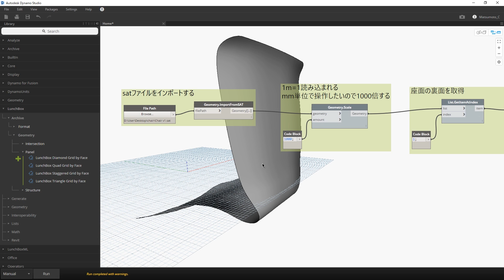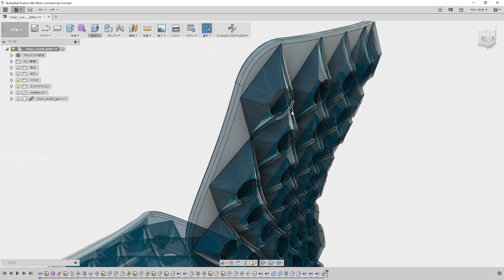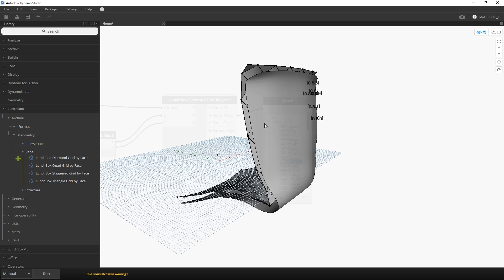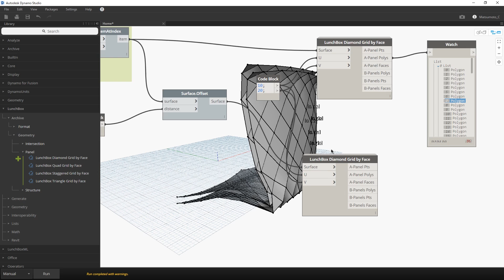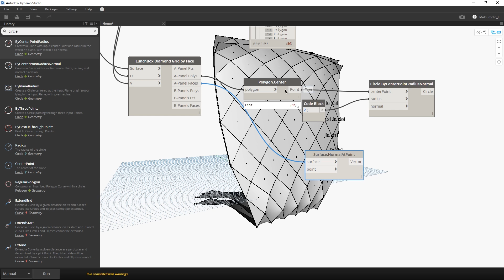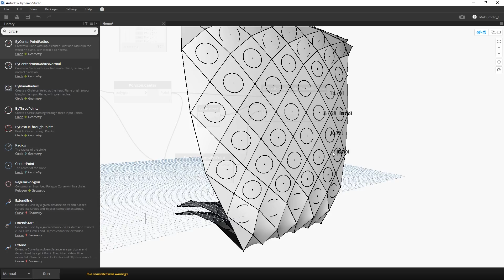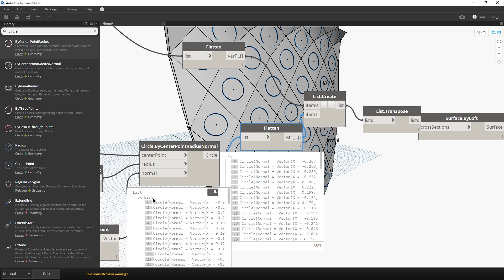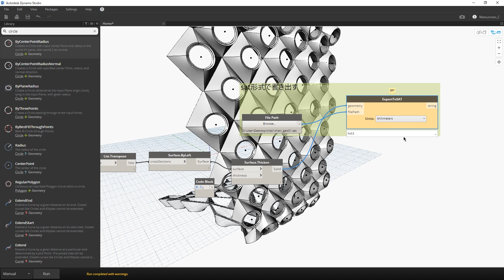03 Dynamo Studio + Fusion 360 連携 その３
この動画では、Dynamo StudioとFusion 360の連携方法について学ぶことができます。ここでは、ダイアモンドグリッド、ウォッチノード、ポリゴンのセンターを抽出、センターポイントに円を描く、サーフェスノーマルを抽出、リストの1次元化、厚みを付けるについて学ぶことができます。
練習用椅子データはこちらからダウンロードしてください♪
Dynamo サンプルデータはこちら（読み込みデータの保存フォルダ指定は、再度ご自身で設定し直してください）